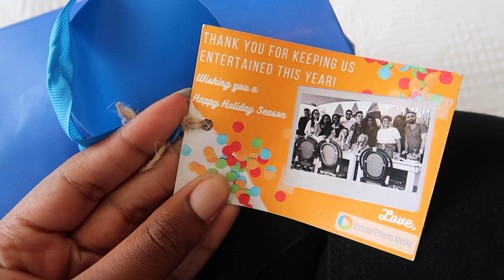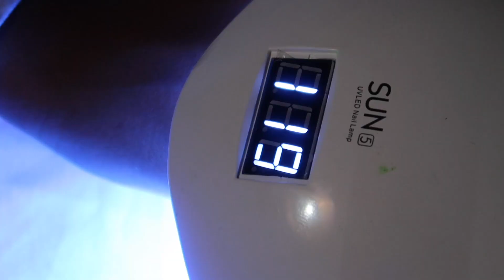1/2 A Throwback VLOGMAS | DIY Gel Nails | Charcuterie Cheese Board and Wine With the Girls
In this video I will be showing you a little bit of what I got up to last December, hope you enjoy! A Throwback VLOG | DIY Gel Nails | Charcuterie Cheese Board and Wine With the Girls

No products were mentioned in this video

MUSIC

South African fashion blogger. South African beauty blogger. South African lifestyle blogger. South African natural hair blogger.